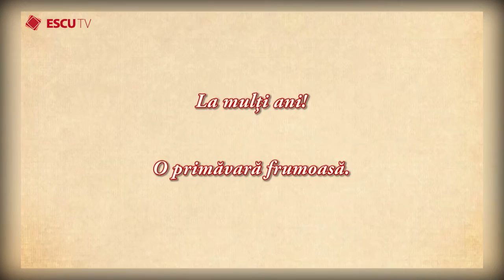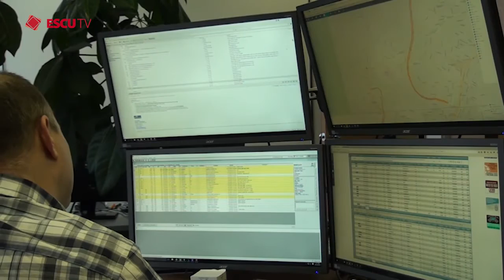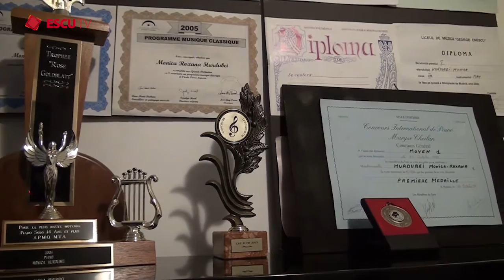Escu Tv Emission 63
Duminica 12 Martie- Simbata 16 Martie , o noua emisiune la Escu Tv:
- Sarbatoarea martisorului in Ile Perrot
- Cariera de sofer de cursa lunga
- Interviu cu pianista Monica Hurdubei
Antenă: 47.1, VIDEOTRON 16 & 616 (HD), BELL 216 & 1216 (HD)
DUMINICA /Dimanche 10h00, 19h30
LUNI/Lundi 14h00
MARTI/ Mardi 05h00, 8h00, 15h00
MIERCURI/Mercredi 10h00
JOI/ Jeudi 16h00
VINERI/ Vendredi  22h00
SIMBATA/Samedi 14h30
Urmariti-ne LIVE